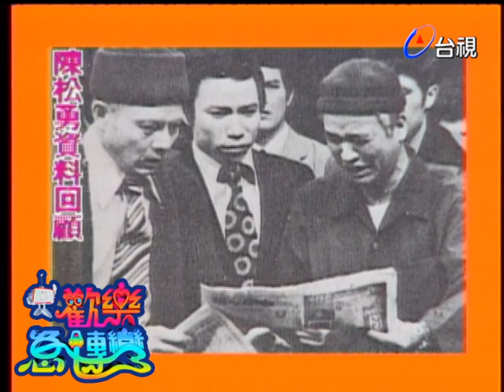年輕陳松勇帥度不比華仔差 憶與張艾嘉、施茵茵拍戲趣事│歡樂急轉彎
主持人：澎恰恰

來賓：陳松勇

VCR:陳松勇照片
VCR:台視開播在哪一天？
VCR:星聞劇-電視只有現場直播的年代...